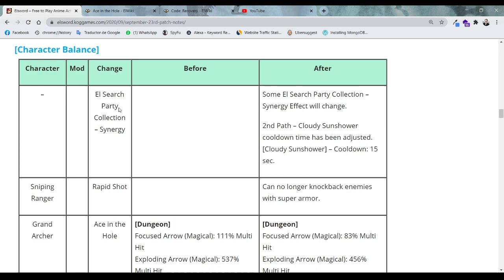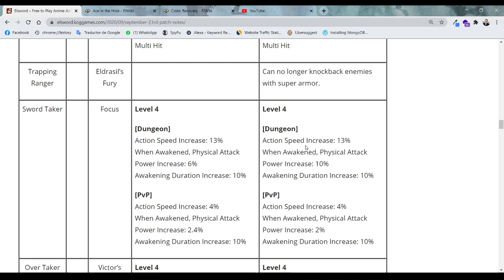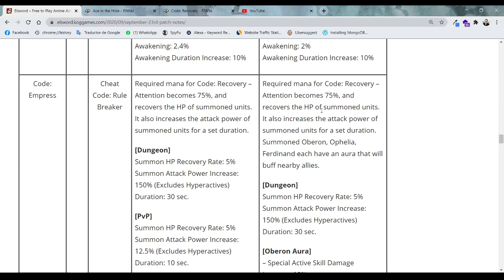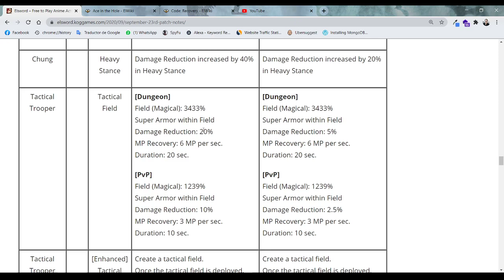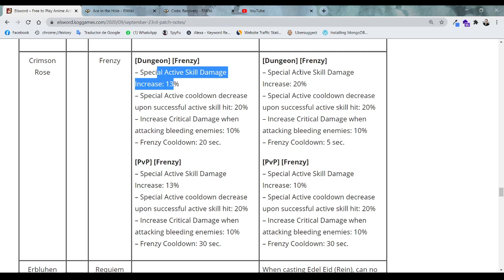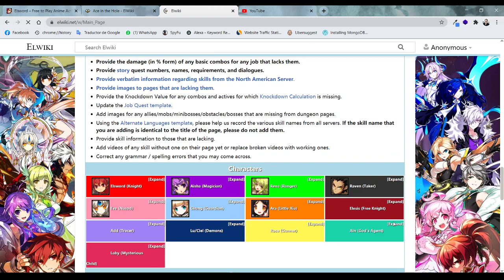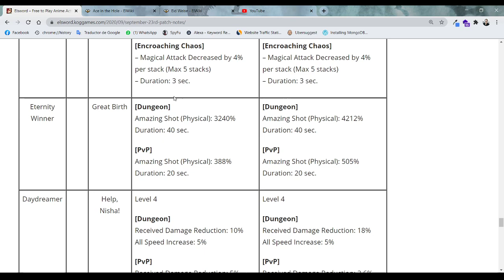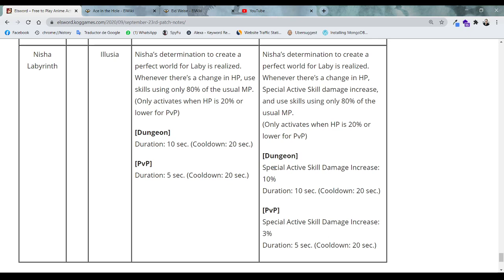Elsword - Parche de Balance - Buff a la BM y al HR!!!! - NERF ACE IN THE HOLE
Parche de balance de elsword de NA/INT (9/23)

00:00 - Intro
00:37 - Sinergy
01:34 - Rena
03:28 - Raven
04:21 - Eve
06:22 - Chung
07:39 - Ara
08:04 - Add
08:37 - Rose
11:41 - Ain
14:52 - Laby